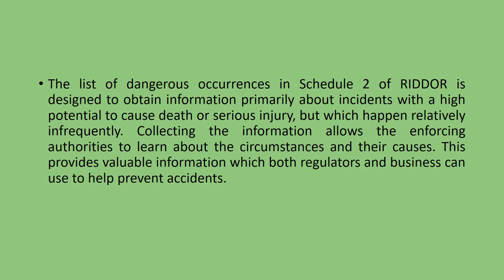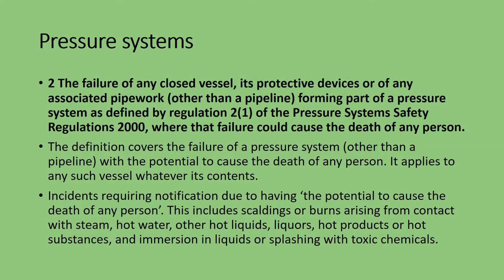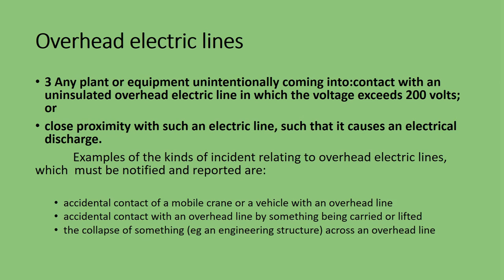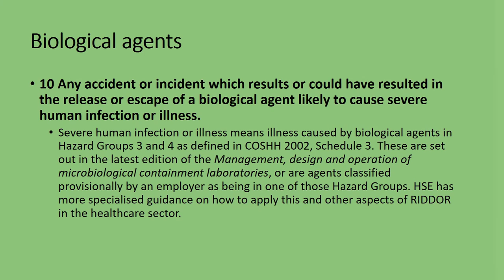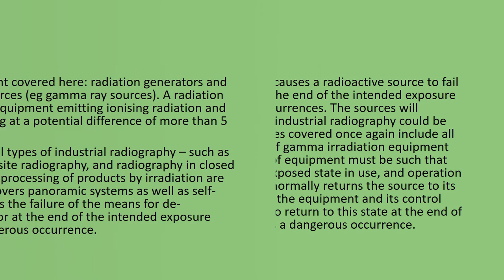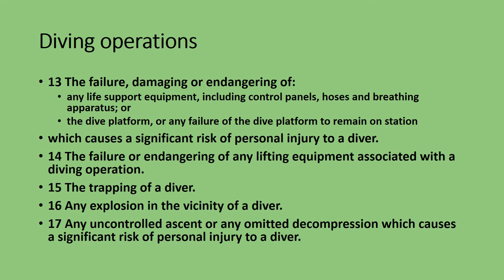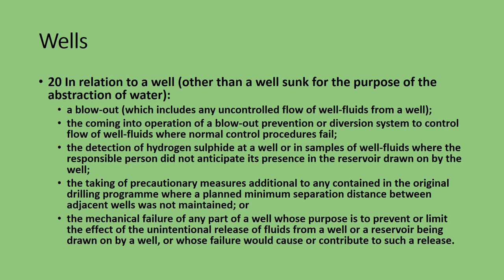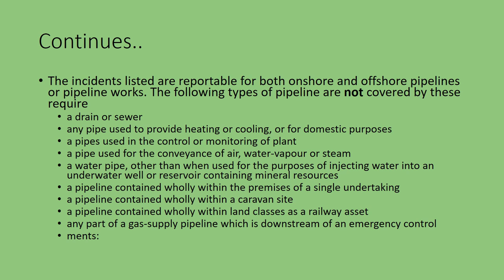RIDDOR Part 1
Reporting of Injuries, Diseases and Dangerous Occurrences Regulations 2013. RIDDOR Part 1